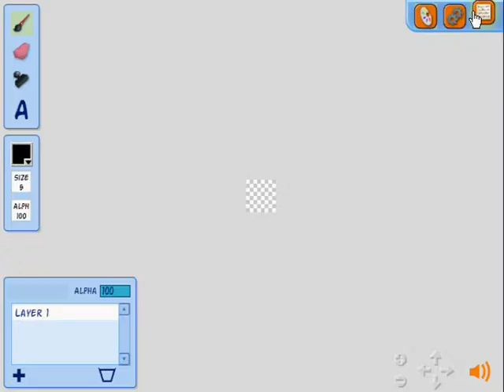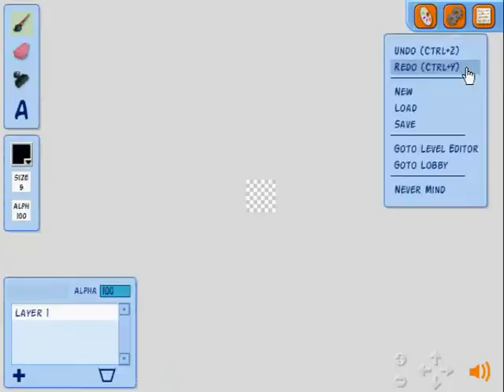Lets Take a Look : Platform Racing 3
Platform Racing 3 was realeased from Sparkworkz. then Register Sparkworkz to Log in Platform Racing 3
Made by:
Mark Roland

-2010- December 10